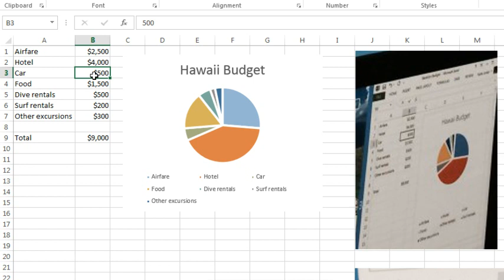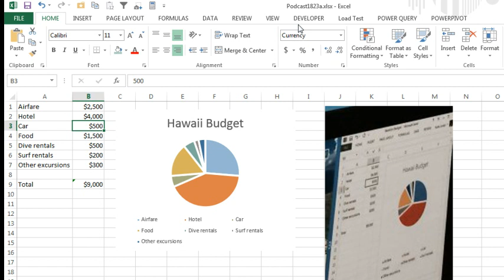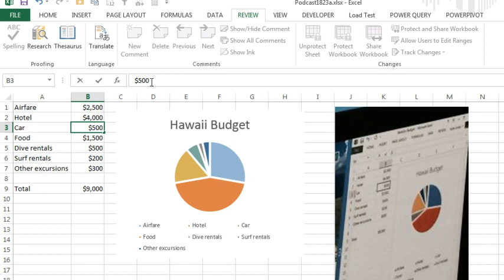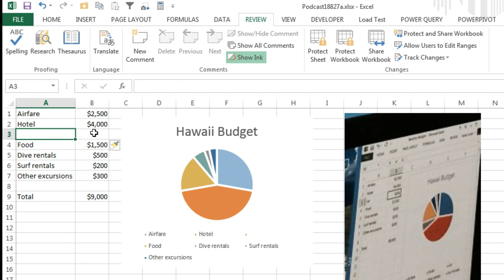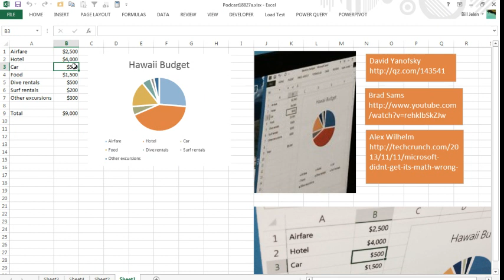Excel - Hide Values in Formula Bar? - Episode 1827a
Microsoft Excel Tutorial: Can You Hide Values in the Formula Bar? Microsoft Excel Ad Controversy Explained | MrExcel Netcast.

Welcome back to the MrExcel netcast! In today's episode, we will be discussing a question sent in by Frank - is it possible to hide the value that shows in the formula bar? This question has been brought up due to a recent Microsoft Excel ad that has caused quite a stir among Excel users. Many have weighed in on the issue, including respected individuals like Ed Bott and Woody Leonard. While some believe it is a flaw in Excel, others argue that it is a poorly doctored screenshot. As always, I, MrExcel, will be diving into this topic and providing my insights.

In my last video, I talked about how the ad displayed a poorly contrived formula. However, after further investigation, I have found a way to replicate the exact scenario shown in the ad. By selecting all cells, going to the Protection tab, and turning on the hidden option, we can hide the value in the formula bar. Then, by going to the Review tab and turning on the protect sheet option, we can achieve the same result as shown in the ad. This is how I believe the ad was created.

But why do I continue to pour gasoline on this fire? Well, because a Microsoft PR representative, Frank, recently stated that the ad is correct and that Excel's autosum feature recalculates after editing. This sparked a debate, with some arguing that it is theoretically possible, while others, like myself, remain skeptical. To test this theory, I tried to replicate the scenario shown in the ad by deleting a cell and typing in a value without pressing Enter. However, as I suspected, the value did not disappear until I pressed Enter, which contradicts Frank's statement.

To further prove my point, I have slowed down the animation in the ad and analyzed it frame by frame. It is clear that the value disappears before the animation kicks in, which would not be possible if Frank's theory was correct. While I commend Frank for his plausible deniability, I still stand by my belief that the ad was created using a poorly contrived formula. I also want to thank David Yanofsky, Brad Sams, and Alex Willhelm for their contributions to this topic.

To hide the value in the formula bar, we need to minimize the ribbon and make sure that none of the tabs are selected. Additionally, to match the screen shown in the ad, we would need to sign out and sign in as the person in the ad. Overall, this ad has caused quite a stir in the Excel community, and I hope this video has shed some light on the issue.

Table of Contents:
(00:00) Hiding values in the formula bar
(00:10) Explanation of the Microsoft Excel ad controversy
(01:20) Replicating the ad's scenario
(02:44) Analyzing the ad frame by frame
(03:41) How to hide values in the formula bar
(04:00) Clicking Like really helps the algorithm

Back to the Microsoft Ad: can you select a cell and not have the value appear in the formula bar? Yes. Also, a Microsoft PR guy claims the ad is *correct*, that they have not yet pressed Enter, hence the total hasn't updated. But you will see, frame-by-frame, that the chart updates as quickly as the AutoSum. Bottom line: It is a bad formula. Or Photoshop. Never do math with Photoshop!
Links in the video:
David Yanofsky